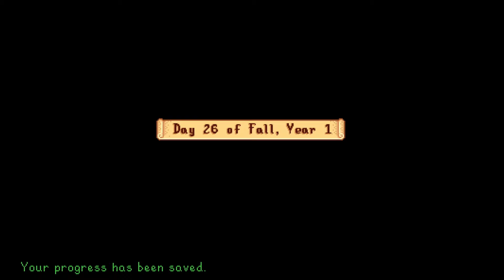Clothing Therapy? - Stardew Valley BLIND [Nintendo Switch] (Part 25)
Welcome to The Basement, let's play Stardew Valley on Nintendo Switch! The Basement is the friendliest place on YouTube.

In today's video Peter continues his first world in Stardew Valley. Let's get COZY on Nintendo Switch.

The Basement is a let's play Youtube channel - a duo of musical dads from Minnesota, USA. We make hilarious content for parent-aged gamers.